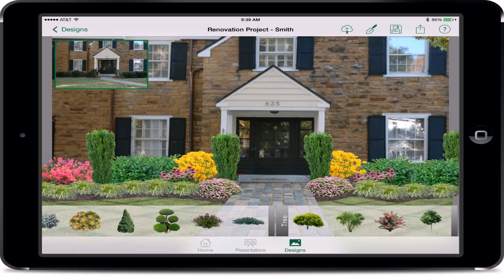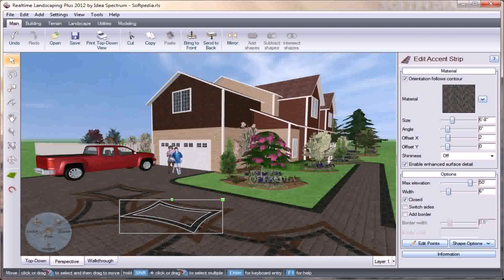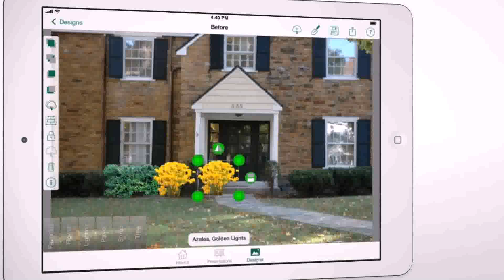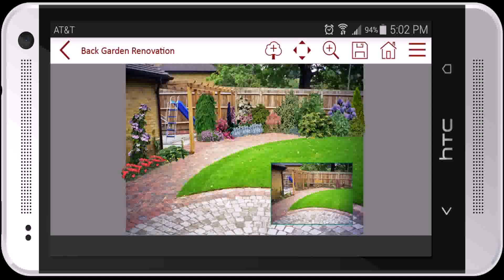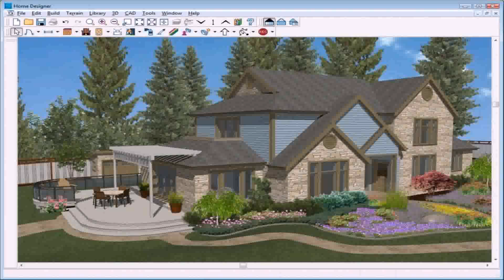Pro Landscape Design App